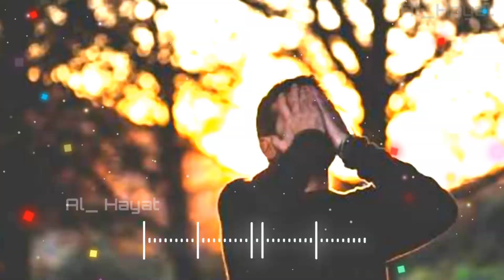Khudara Aakar_New Status Video_Heartbreak Status 💞 Video